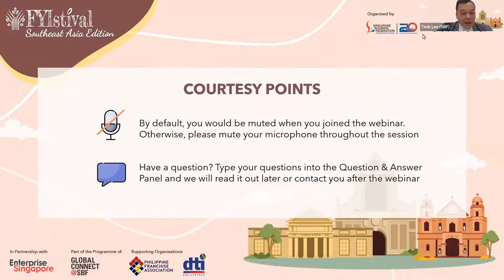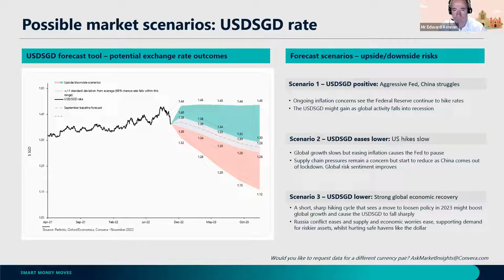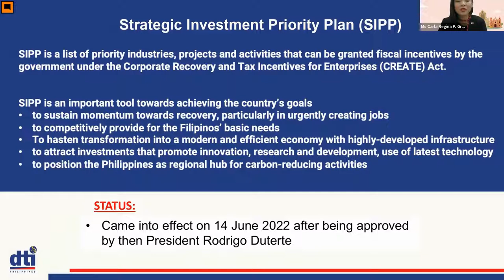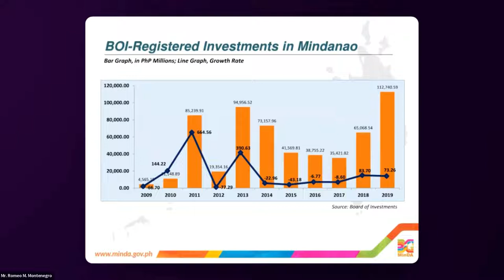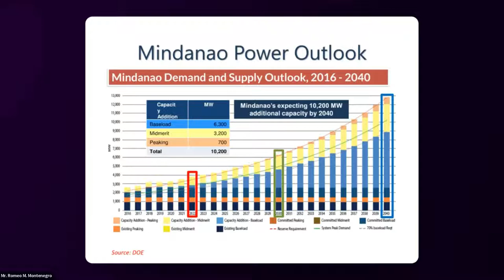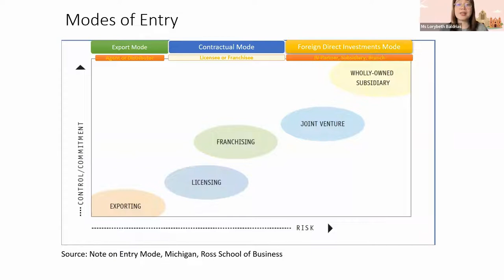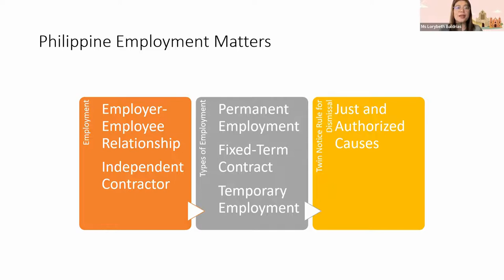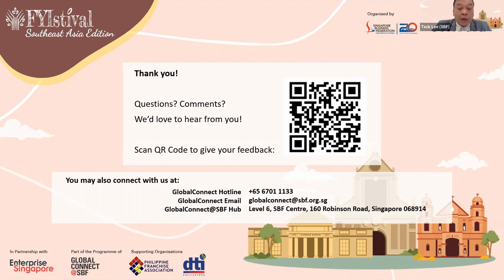FYI: Carving Out New Markets in Philippines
Singapore is the Philippines’ top ASEAN investor and ranks as one of the country’s top international investors. Singapore businesses may be able to find many business and investments opportunities and also talented and skilled workers from the Philippines. Many of such talents are from Infocom Technology (ICT) support, creative designs, and Business Process Outsourcing (BPO) services.